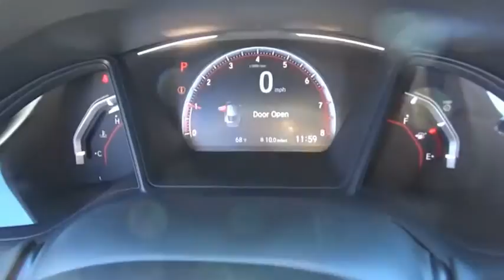2021 Honda Civic Sport New H50542